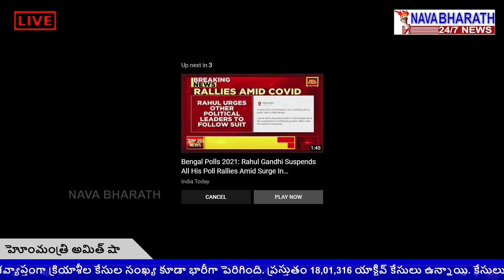హోంమంత్రి అమిత్ షా పశ్చిమబెంగాల్లోని'' పుర్బస్తలి''ఉత్తరా లో బహిరంగ సభలోప్రసంగిస్తున్నారు.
హోంమంత్రి అమిత్ షా పశ్చిమబెంగాల్లోని'' పుర్బస్తలి''ఉత్తరా లో బహిరంగ సభలోప్రసంగిస్తున్నారు. Nava_Bharath.